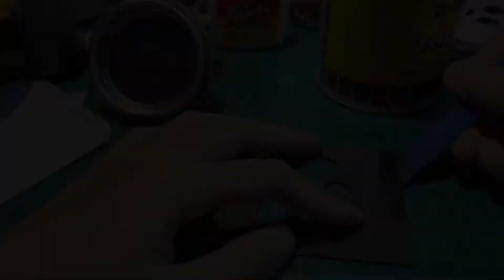No. 4 Making dog paw working pass holder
Material:
leather: 0.7 to 1.0mm
thread: 0.45mm